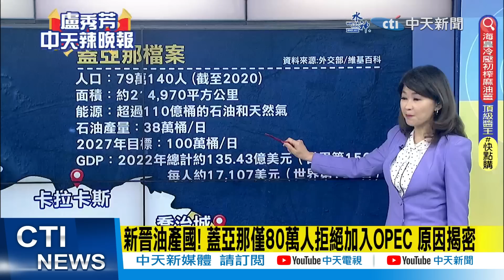【盧秀芳辣晚報】杜特蒂提警告:菲戰爭風險有9分 肇因美在菲律賓有基地 | 杜特蒂警告! 因為這個 菲律賓有戰爭風險@中天新聞CtiNews 精華版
完整影片:
【盧秀芳辣晚報】郭正亮 介文汲 孫大千! 大牙控"陳建州性騷" "驚爆線索" 餵藥假消息 警將"傳喚賴清德" 美債危機! 爆"葉倫急見習" 20230627 完整版